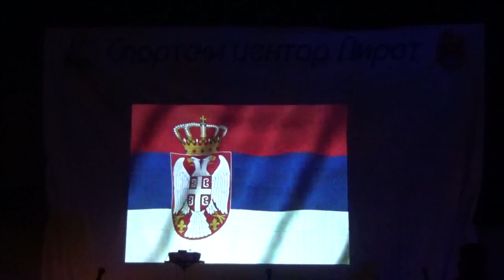Intoniranje himne - Otvaranje 17. Božićne škole sportova 08.01.2023.